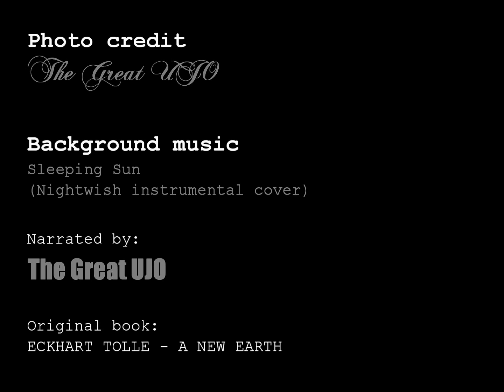Adevarul: Relativ sau Absolut (Eckhart Tolle)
Un montaj video realizat de mine, in timp ce citesc
din cartea Eckhart Tolle - A New Earth, cu fotografii
realizate de mine pe fundal.

Muzica: Cover / Sleeping Sun - Nightvwish
Photo credit: The Great UJO